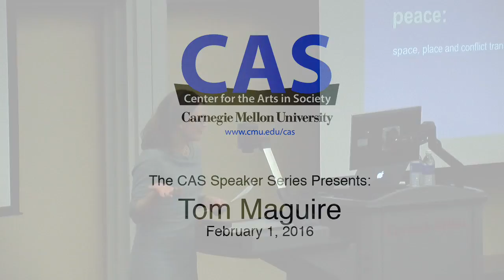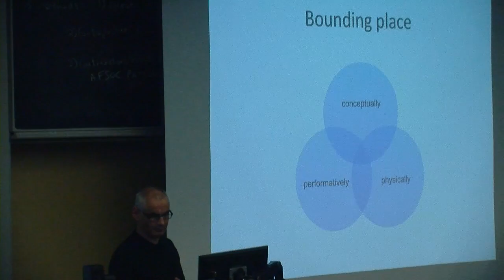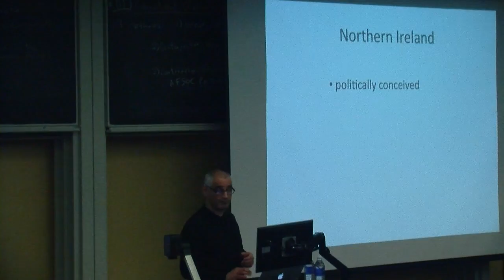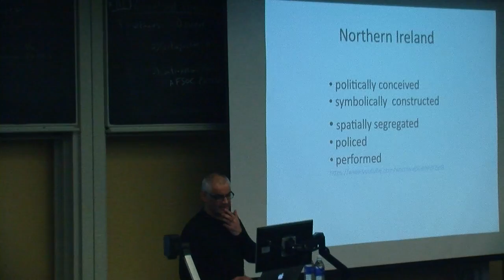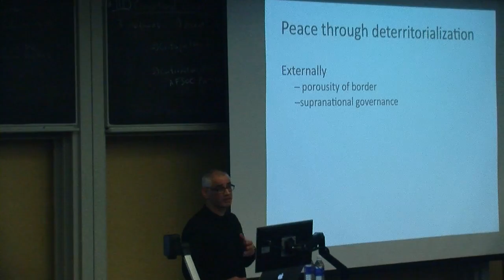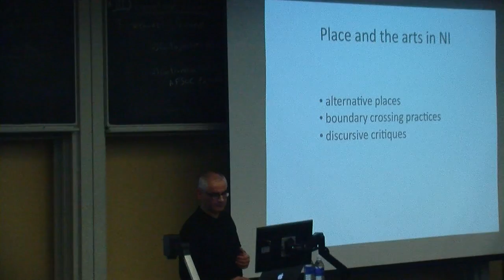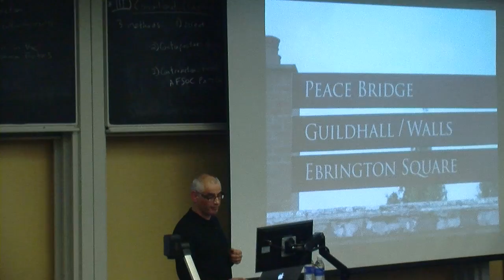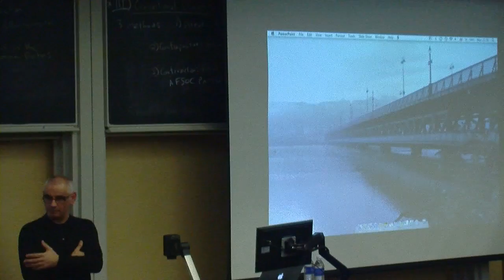Tom Maguire - Performing Place, Performing Peace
Space, Place and Conflict Transformation in Northern Ireland

Tom Maguire, Senior Lecturer in Theater Studies at University of Ulster

Since the Belfast Agreement of 1998, Northern Ireland has been undergoing a transformation into an uneasy and unfolding peace. A significant aspect of the transformation from thirty years of violent conflict to the current cold peace has been the ways in which space has been renegotiated but also remains an area of serious contention. By looking at the ways in which place is produced through forms of performed behaviour, this lecture examines how performance has contributed both to the manifestation of conflict and to the development of peace. Three broad approaches will be identified: the ways in which space has been represented within performance: the ways in which performances have created shared heterogenuous spaces; and the ways in which performances can be used to manage dissonant spaces or contested sites.